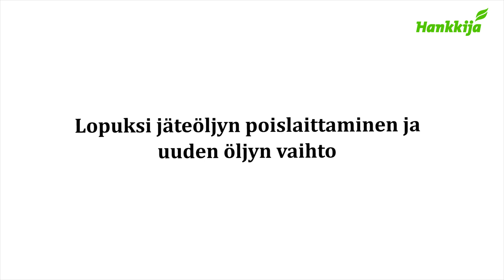Ruohonleikkurin huolto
Videolla ohjeet ruohonleikkurin keväthuoltoon, öljynvaihtoon, terän huoltoon, ruohonleikkurin pohjan puhdistamiseen, ilmansuodattimen puhdistamiseen ja vaihtoon, sytytystulpan puhdistamiseen ja vaihtoon sekä jäteöljyn poislaittamiseen ja uuden öljyn lisäämiseen.